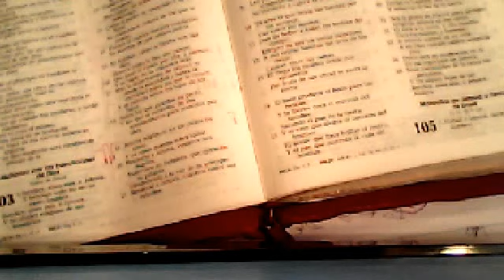SALMOS 103...HABLADO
SANTA BIBLIA-REINA VALERA 1960-REVISADA